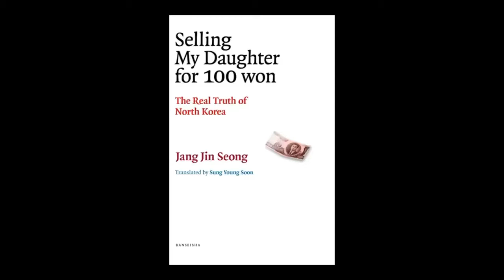Selling My Daughter for 100 won chapter1 -9 Three meals, three days Jang Jin Seong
Three meals, three days

Today is a lucky day
A day with three meals I hold the paper bag With rice cakes
Walking on the road home
If I do a good deed today Tomorrow may also be a lucky day
An old man begging on the road I offer him a rice cake
Crying, he holds the cake aloft And says
Thank you kindly, this single rice cake Will keep me alive for three days

When I look at the newspaper with my poems filling the page, I sometimes recall having my picture taken with Kim Jong Il when I was in my twenties. There is no doubt that at that time I was happy. However, that was happiness as a slave. When I learned that the poorest country had the wealthiest leader my conscience made the decision to flee North Korea and at last, in 2004, I entered South Korea. When I crossed the Tumen River I instinctively knew not to leave any trace of myself to be detected, but I held on to the notes I had made while in North Korea and upon entering South Korea I felt compelled to expose the starvation deaths of the three million.Jang Jin Seong

NorthKoredefectors nuclear development missile starvation